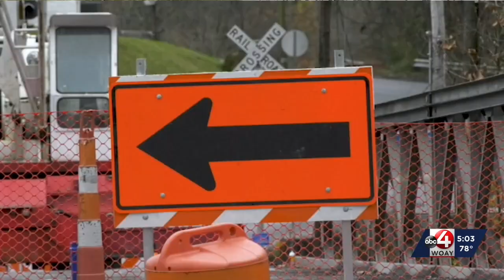Orange barrel alert: It’s Work Zone Awareness Week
Warmer weather and the recent storms mean more construction zones that can be particularly dangerous for roadside workers.

Newswatch reporter Jillian Risberg has more information.